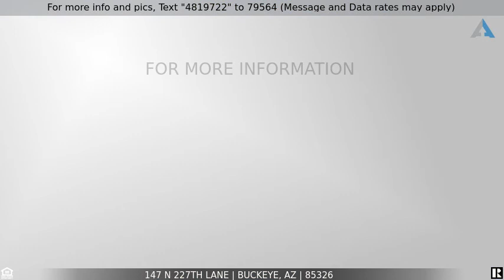Priced at $249,999 - 147 N 227TH Lane, Buckeye, AZ 85326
Welcome Home

Beautiful 4 bedroom 2 bathroom home in Buckeye, sitting on a cul de sac lot with great views of the golf course and mountains! As you walk in you're greeted with soothing tones and natural lighting enhancing the size & floorplan. Kitchen features granite counter tops, ss/black appliances, Spacious master suite complete with large walk in closet and bathroom. Relax and take a dip in the pool or sit back on your patio. This home is prefect for entertaining guests. Conveniently located near dining, shopping and entertainment. Access  to I-10 freeway.